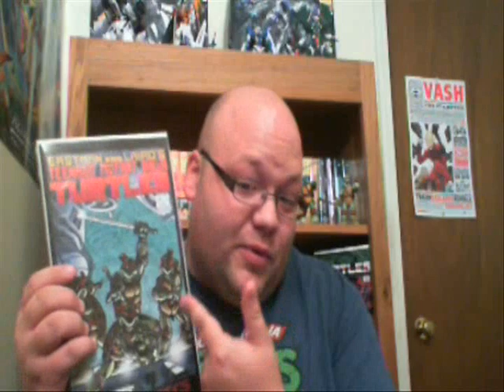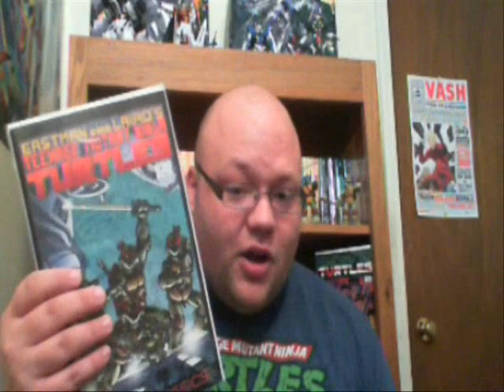Teenage Mutant Ninja Turtles Episode 1-2 Review "Rise of the Turtles" SuperKamiGuru9000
Leonardo hes the leader in blue, does anything it takes to get his ninjas through
Donatello is the felllow who has a way with machines
Raphael's got the most attitude on the team
Michaelangelo he's one of a kind and you know just where to find him when its party time
Master splinter taught them every skill they need to be one lean mean green incredible Team!